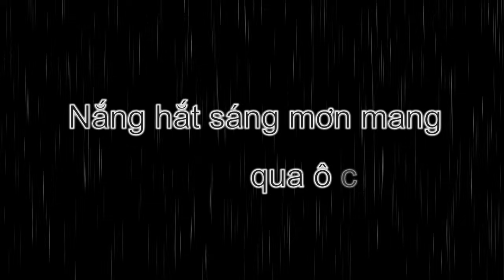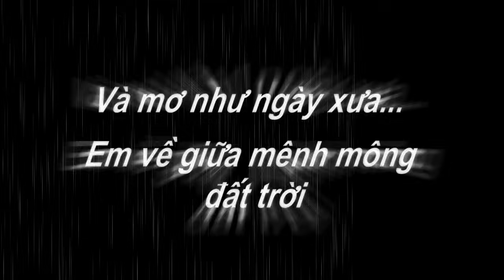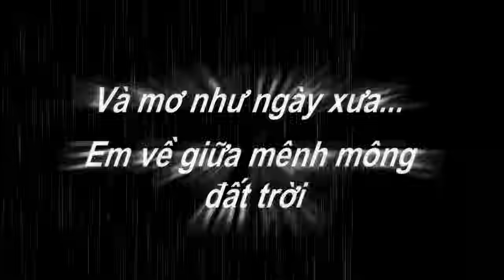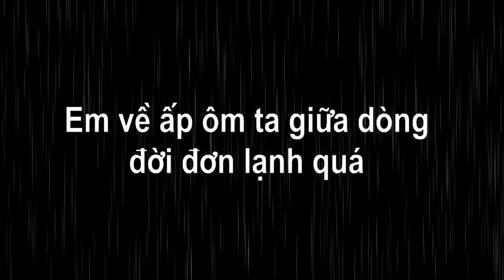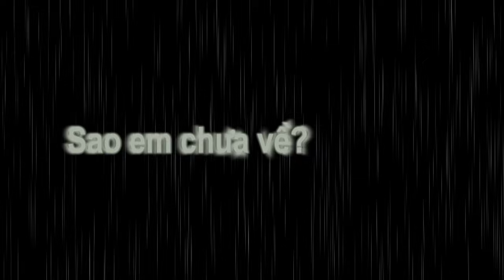KOP-Em về giữa mênh mông đất trời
Song: Em về giữa mênh mông
Artist: KOP

Như mưa ngày xưa , và ngày đông cũng đã xa dần
Nắng hắt sáng mênh mang qua ô cửa ấy
Như ta về đây , tìm kiếm những vết chân xưa xoá nhoà
Thấp thoáng thấy bóng dáng em bên hàng hiên .. ngày đã xa mãi mãi

Và mơ , như ngày xưa , em về giữa mênh mông đất trời
Như giọt nắng tinh khôi giữa dòng đời đang lạnh quá
Và mơ , cơn mưa chiều nay .. em về giữa mái hiên lá vàng
Em về ấp ôm ta giữa dòng đời đơn lạnh quá ..

Từng ngày vội vã
Sao em chưa về?